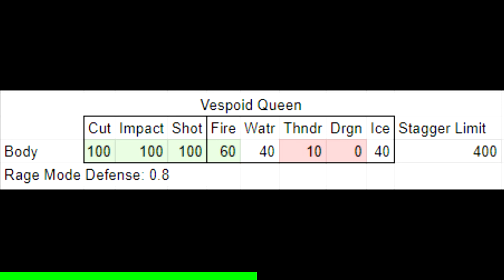[MHFU] Vespoid Queen (7★ Village) vs Light Bowgun (Optional)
It's just a really big vespoid.
...unless?

「The Beating of Royal Wings」

0:00 Equipment/Food/Quest
0:38 Vespoid/Velocidrome Killing
2:56 Light Bowgun Hunt
6:13 Quest Cleared!